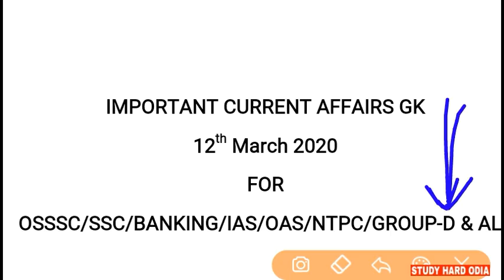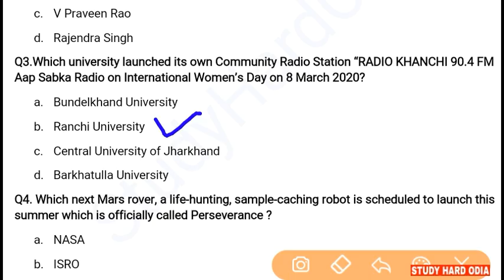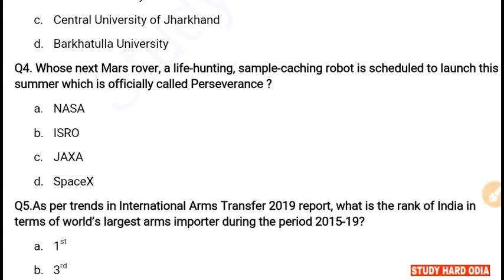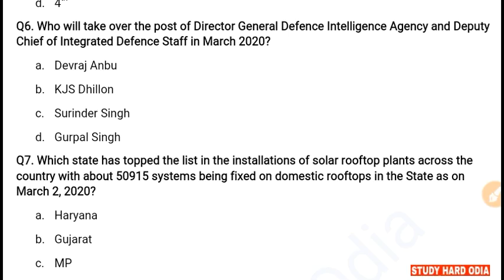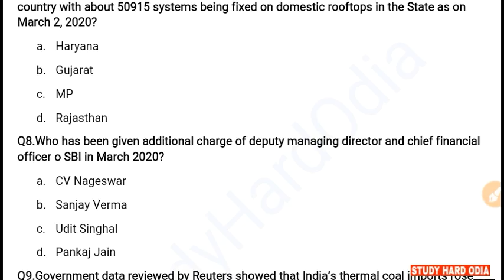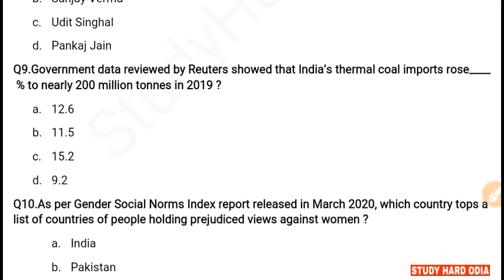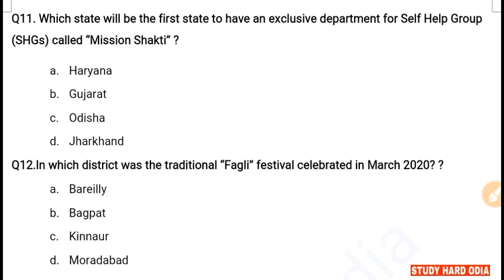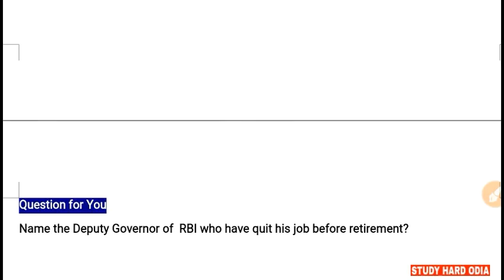12 March 2020 Current Affairs | Current Affairs GK for ASO OAS IAS SSC CGL MTS NTPC GROUP-D BANKING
12 March 2020 Current Affairs 2020.